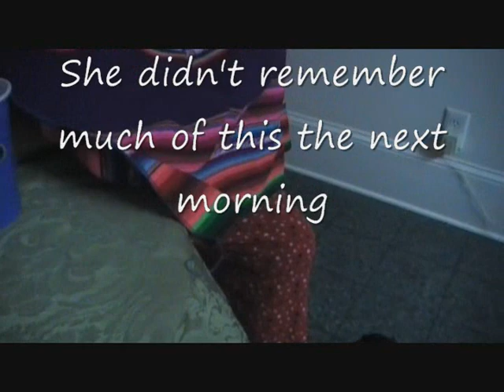I think I peed myself done